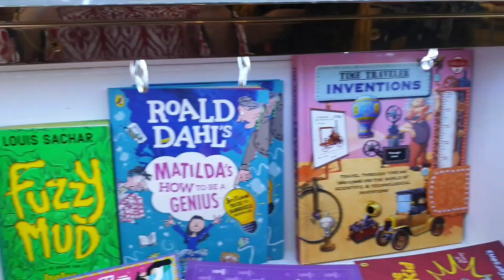Grocery Shopping and Lunch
hello.. its a fun video
grocery shopping and day out..
lunching with mama in a cute cafe